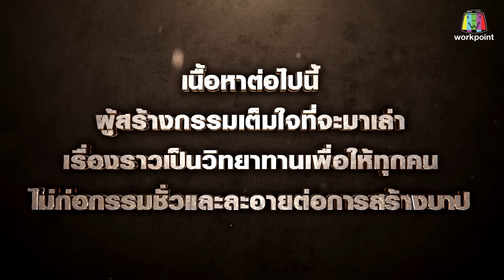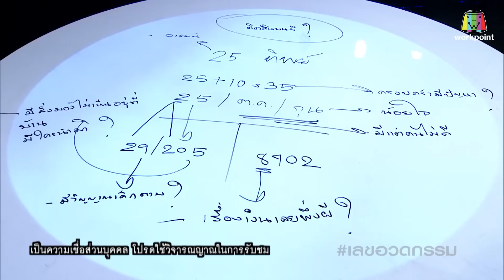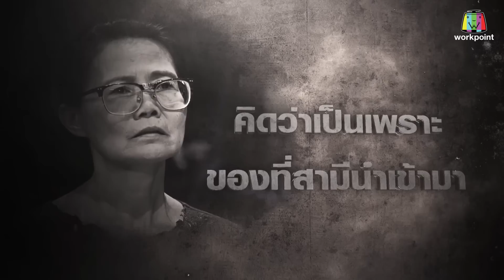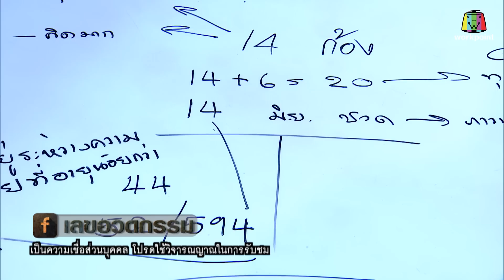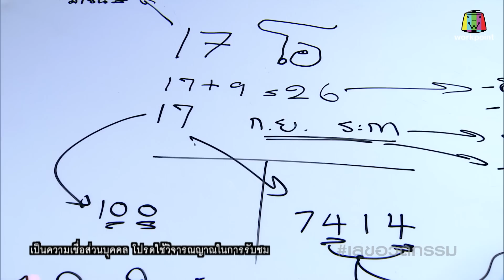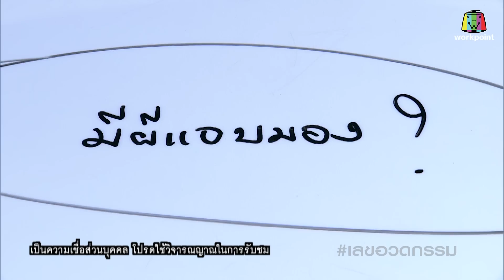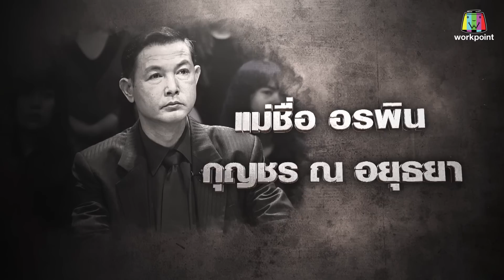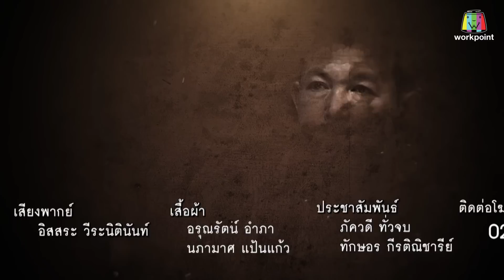เลขอวดกรรม | โอ วรุฒ | 10 พ.ค. 61 Full HD